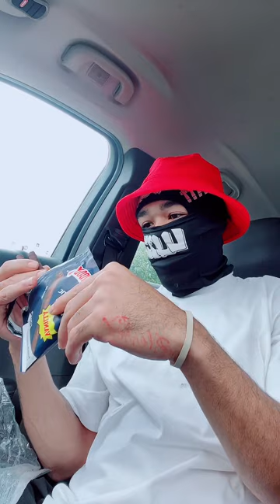BossTray wakes & bake while going live with his supporters this morning